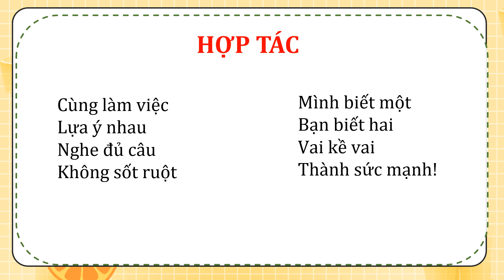Giáo án powerpoint Tuần 6 | GA điện tử HĐTN 5 Kết nối tri thức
Phía trên là giáo án Powerpoint hay còn gọi là giáo án điện tử, giáo án trình chiếu Tuần 6: Những vấn đề nảy sinh giữa bạn bè trong học tập và rèn luyện | Sách 5 Kết nối tri thức. Giáo án được làm với phong cách: hiện đại, đẹp mắt để tạo sự hứng thú cho học sinh.
Ngoài ra, chúng tôi có đầy đủ giáo án powerpoint các bài khác trong chương trình sách giáo khoa 5 Kết nối tri thức. Tin chắc rằng: Khi sở hữu bộ giáo án này, việc giảng dạy của thầy cô sẽ trở nên nhẹ nhàng và đạt hiệu quả tốt.